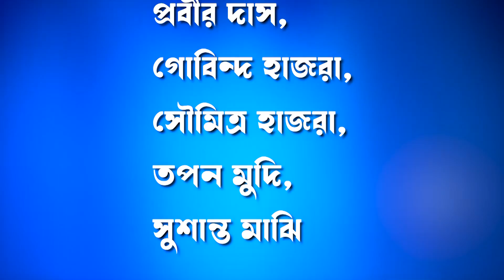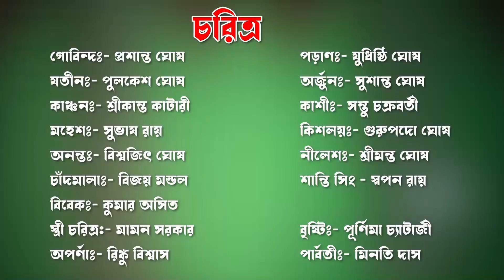Jatra Pala | Mati Mayer Khati Chele | মাটি মায়ের খাঁটি ছেলে | যাত্রা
সম্পাদনা ও নির্দেশনাঃ-     শ্রীকান্ত কাটারী
ম্যানেজারঃ-     প্রশান্ত ঘোষ
সহ ম্যানেজারঃ-    সুভাষ রায়
প্রোঃ-      গুরুপদ ঘোষ
সর্বাধিনায়কঃ-     সুশান্ত ঘোষ
রূপসজ্জাঃ-     অগ্রগামী নাট্য নিকেতন (বর্ধমান)
মঞ্চসজ্জাঃ-     কালীমাতা ডেকোরেটার্স, অজিত দাস
স্মারখঃ-      সমীর ঘোষ, দিব্যেন্দু রায়, প্রভাত ঘোষ
পরিবেশনায়ঃ-     আশূদখোলা নিউ লক্ষীমাতা যাত্রা ইউনিট
সহযোগিতায়ঃ- সহদেব ঘোষ, বিমান ঘোষ, নিখিল মুদি, বাদল সেন, প্রবীর দাস, গোবিন্দ হাজরা, সৌমিত্র হাজরা, তপন মুদি, সুশান্ত মাঝি
চরিত্র
গোবিন্দঃ- প্রশান্ত ঘোষ    পড়াণঃ- যুধিষ্ঠি ঘোষ
যতীনঃ- পুলকেশ ঘোষ    অর্জুনঃ- সুশান্ত ঘোষ
কাঞ্চনঃ- শ্রীকান্ত কাটারী   কাশীঃ- সন্তু চক্রবর্তী
মহেশঃ- সুভাষ রায়    কিশলয়ঃ- গুরুপদো ঘোষ
অনন্তঃ- বিশ্বজিৎ ঘোষ    নীলেশঃ- শ্রীমন্ত ঘোষ
চাঁদমালাঃ- বিজয় মন্ডল    শান্তি সিং - স্বপন রায়
বিবেকঃ- কুমার অসিত
স্ত্রী চরিত্র:- মামন সরকার   বৃষ্টিঃ- পূর্ণিমা চ্যাটার্জী
অপর্ণাঃ- রিঙ্কু বিশ্বাস    পার্বতীঃ- মিনতি দাস